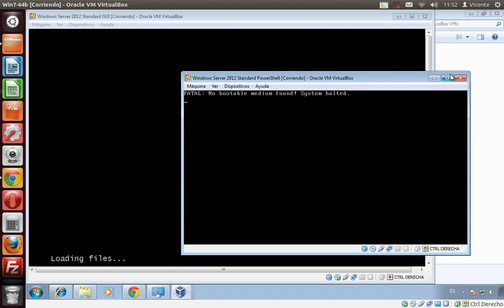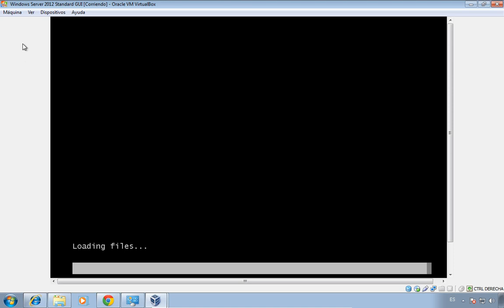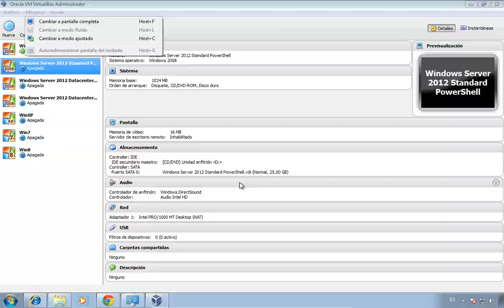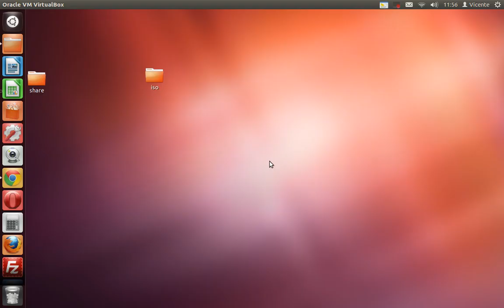Curso de Windows Server 11 Instalacion Completa 11 pantalla completa